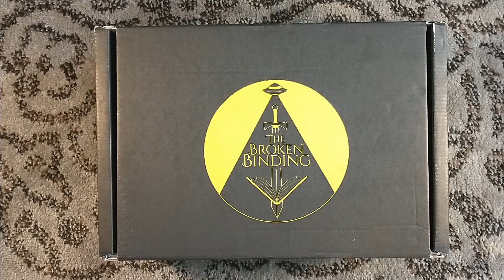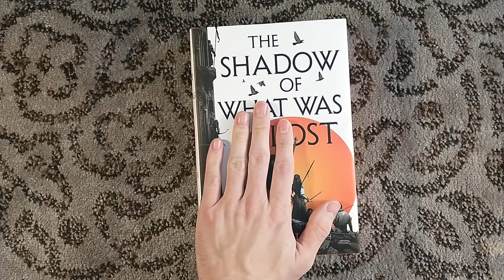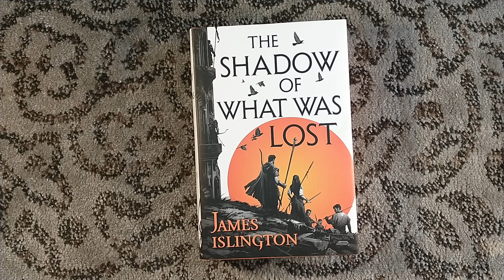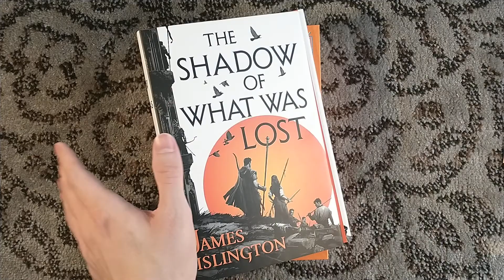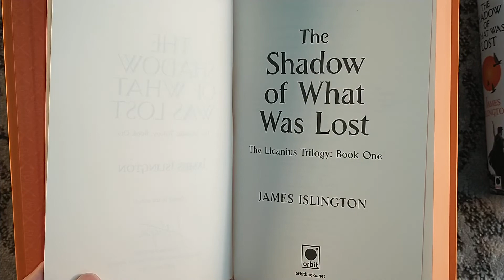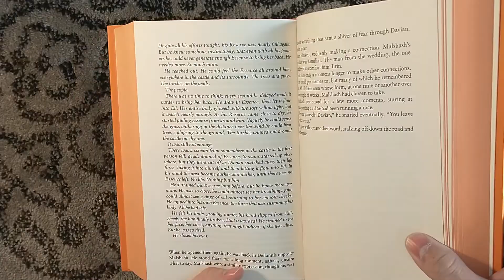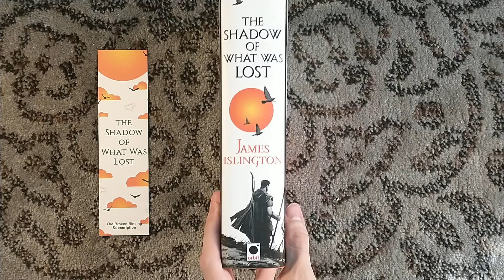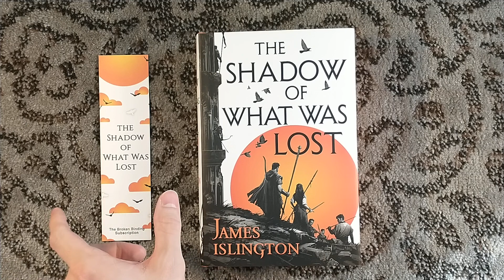Unboxing The Shadow of What Was Lost by James Islington - Broken Binding Book Subscription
Unboxing The Shadow of What Was Lost by James Islington, as published by The Broken Binding for their subscription series. This is the September title that was delayed due to the page edges.